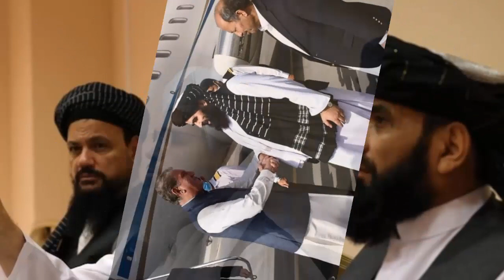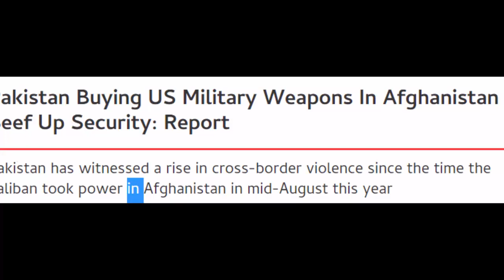US Military Vehicles Are Landing In Pakistan | By Hassnat Tv